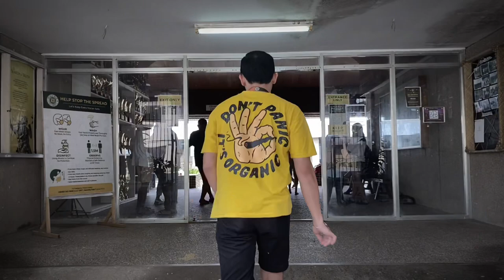VANGLA: The Unfinished Business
“VANGLA: The Unfinished Business” is a short film by BCAEd III in compliance with CAED127.

VANGLA aims to address a social dilemma in a spine-chilling way. We hope you get the message across.

An Original Story by BCAEd III (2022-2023)

VANGLA: Kyla Verano

Director, Cinematographer, Editor: Paul Suralta

Scriptwriters: Rona Sual, Romulo Belen Jr.

Cinematographer: Carl Joseph Rosadiño

Costumes and Make-up Team: Georbel Felisario, Reslie Durano, Lalaine Altejar, Dara Danielle Estrada, Joshua Jay Rodriguez, Ivon Maquilan Jr.

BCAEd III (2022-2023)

June Rey Alfante
Lalaine Altejar
Romulo Belen Jr.
Kent Kyle Carulasan
Elieser Catalla
Kerby Dagangon
Anter John Dejesica
Vilmur Del Carmen
Josua Del Socorro
Jamaica Dianon
Mark Diaz
Reslie Durano
Dara Danielle Estrada
Georbel Felisario
Rejie-Mae Guibone
Maria Liza Ladica
Ivon Maquilan Jr.
Eduard Napoles
Billy Pagulong
Jayson Rabusquez
Joshua Jay Rodriguez
Carl Joseph Rosadiño
Ronalyn Sual
Paul Suralta
Brian Niel Torcino
Kyla Verano
Nescel Ygot
Khris Zuela

Instructor: Mr. Christian Bacolod